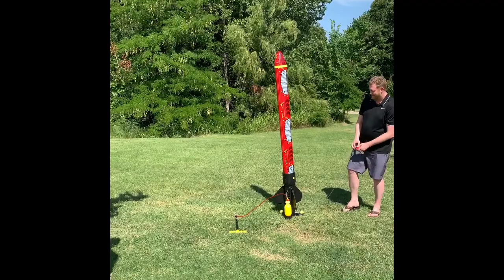Ginormous Rocket Lantana, Texas